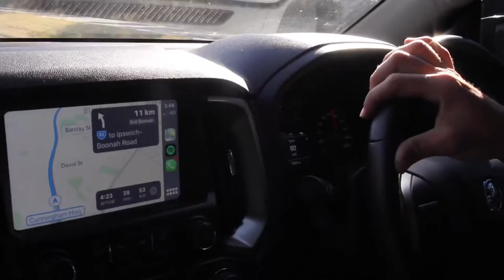Raw FMX session Ft. the Freestyle Kings